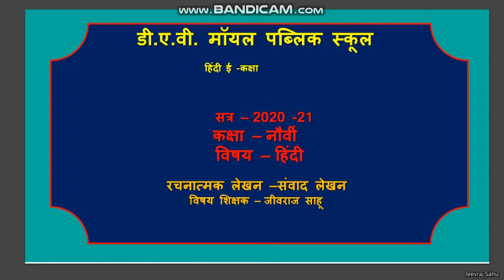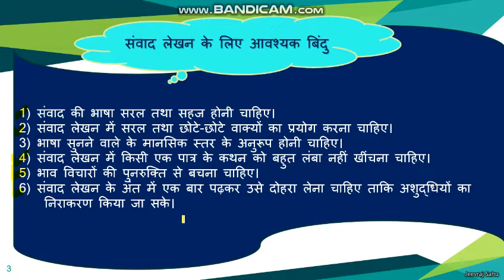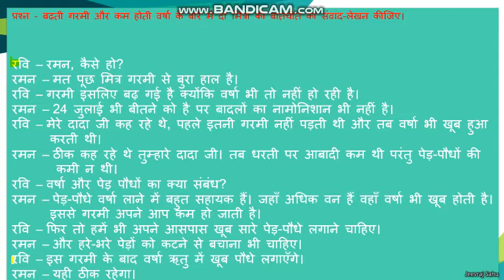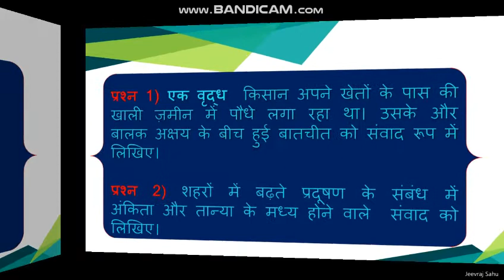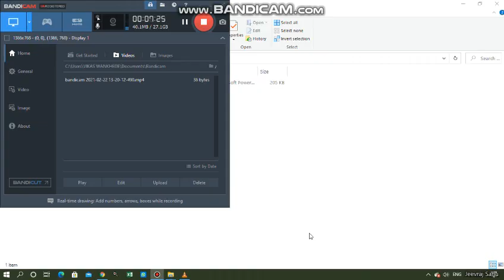Std IX Hindi संवाद लेखन